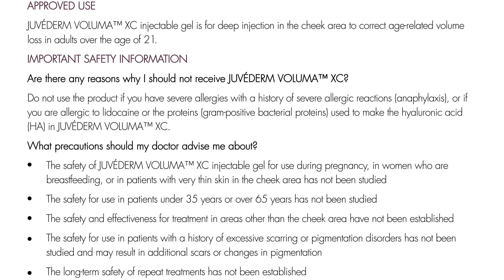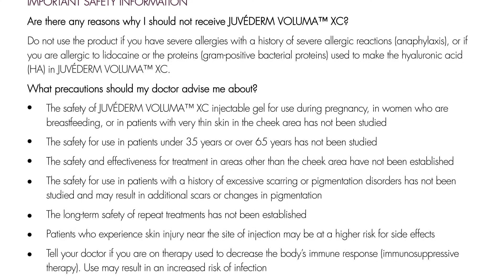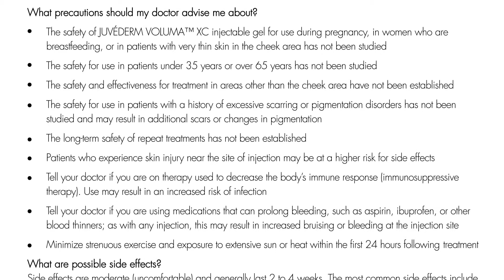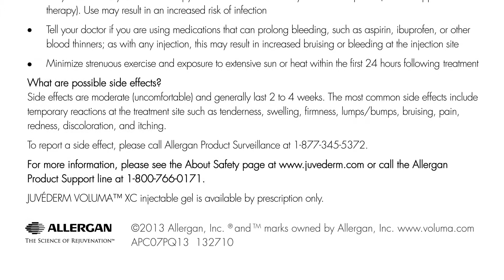Juvederm Voluma XC | Nashville, TN | Dr J J Wendel Plastic Surgery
JUVÉDERM VOLUMA™ XC, a product by Allergan, is a sterile, biodegradable, viscous injectable gel filler. It consists of hyaluronic acid (HA) formulated to a concentration of 20 mg/mL with 0.3% lidocaine.

This facial filler restores age-related volume loss for up to 2 years in adults over the age of 21.

Juvederm Voluma is injected into the deeper tissues of the mid-face and cheeks to restore volume and fullness, giving a more youthful and smoother appearance.

The gel is the first and only HA filler with lidocaine FDA-approved for this purpose. Voluma gained FDA approval in the United States on October 22, 2013 and is currently available for use.

Lori Lankford, Advanced Nurse Practitioner and Teri Fletcher, Medical Aesthetician are located at Dr. J. J. Wendel Plastic Surgery.